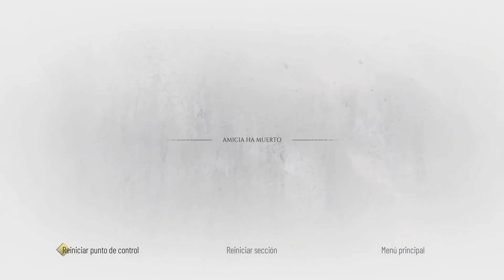A Plague Tale Requiem